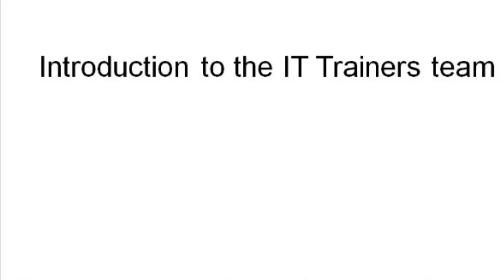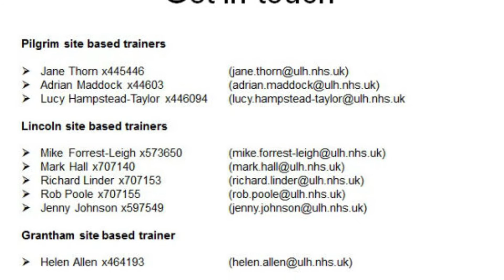Introduction to the IT Trainers team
This is an introductory video into the work of the IT Trainers team.